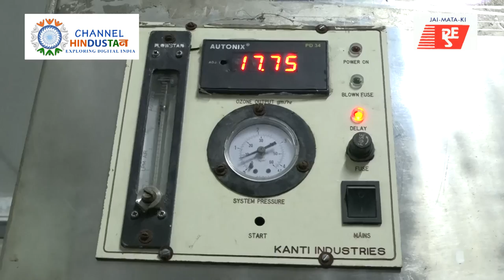Picasona Agriculture Products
Picasona Agriculture Products Pvt. Ltd. is engaged in

Packaged Drinking Water Plant for majors like McDowell No 1 Platinum Water
Soda water Plant for McDowell No. 1 Platinum Soda and Celebration Soda
Soft Drinks Plant for International Brand Captain Morgan
Total franchisee of manufacturing, packaging and distribution of these majors in West Bengal
A modern, multipurpose Cold Storage
The company has a space of 14 Bighas of land at Uttarbhag, Baruipur, South 24 Pgs, very near to Kolkata where the Cold Storage and the Water & Beverage plant is located.